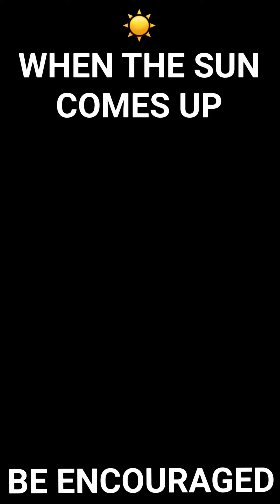I See No Dark When the SUN COMES UP! Be ENCOURAGED 😁🙏🏽😇❤️🦋